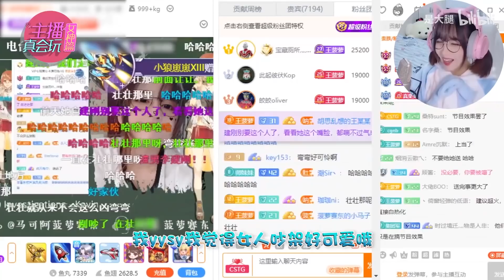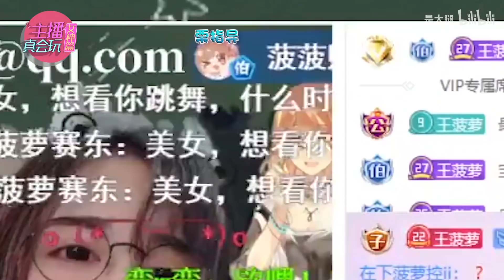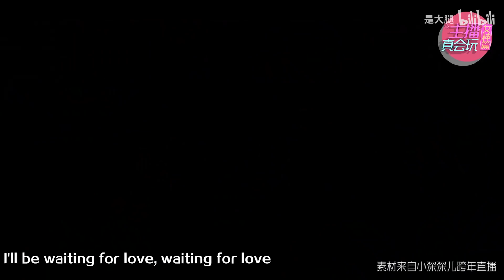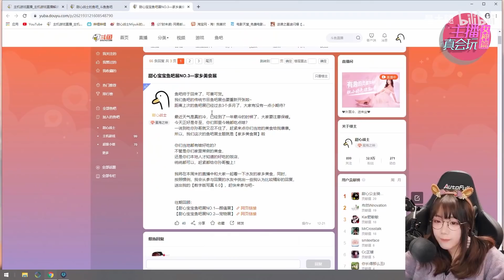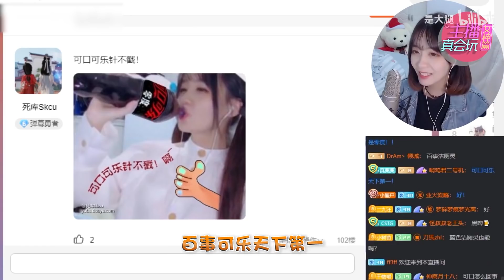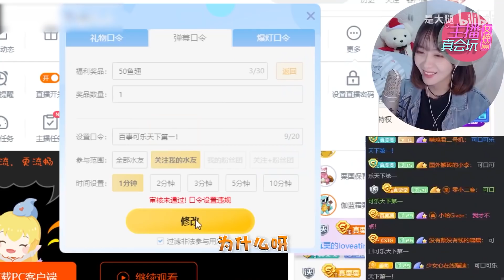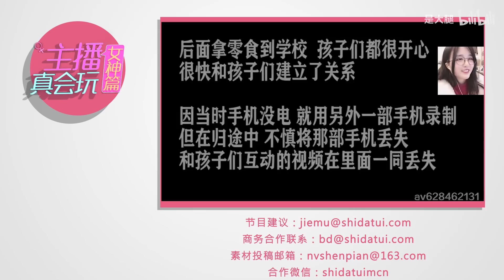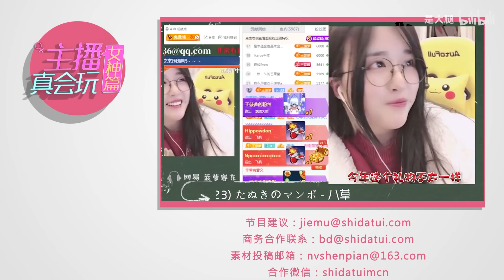【主播真会玩女神篇】115：小深深能文善舞科技演绎，栗指导移花接木作壁上观